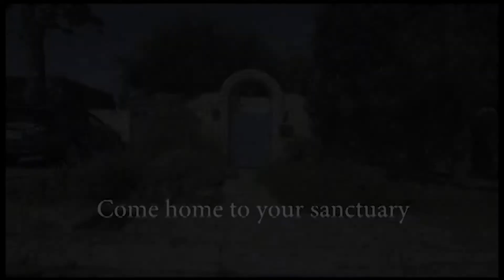bbauer promo vid final